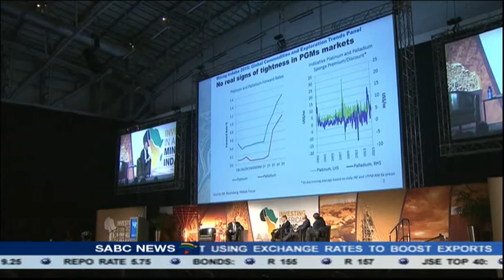Indaba tackles copper mining challenges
South Africa's mining minister says government is leaving no stone unturned in providing a stable environment for investors. Opening the annual Mining Indaba in Cape Town on Tuesday, Ngoako Ramatlhodi, said he wanted to emphasise his intention to provide regulatory certainty. He also said that in the face of declining investment from some of the major players,  government was committed to expanding its mining industry.